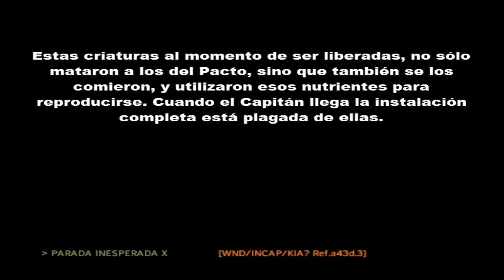Halo Combat Evolved (Semi-comentado) - Misión 6: Chispa Culpable 343 - En español por Carlos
Con algunos detalles escritos como información, comentarios, o parte de la historia del juego, y algo de voz en off que enriquece el ambiente.